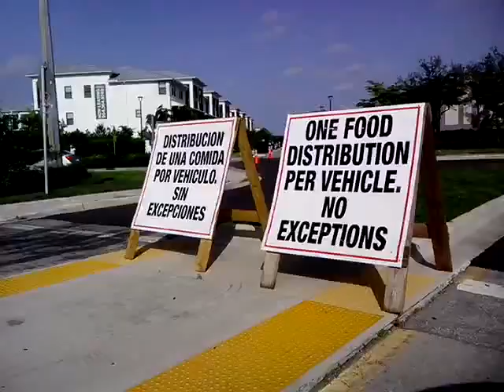food distribution during Covid 19 lockdown July 31, 2020